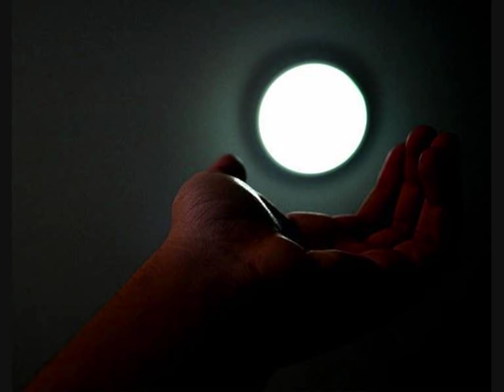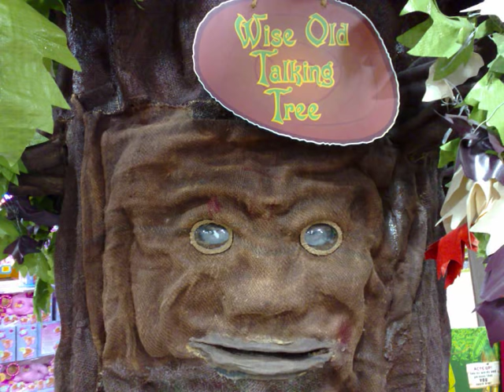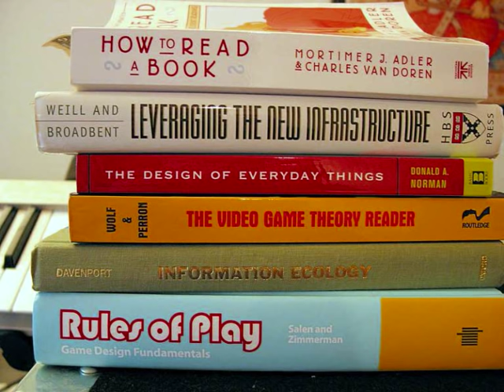Book of Rules - Inner Circle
Slideshow based upon the music Book of Rules - Inner Circle

Book of Rules - Lyric

Isn't it strange how princesses and kings
Are crowned and capered in a star dust ring, that´s why
All the people like you and me
Will be builders for eternity
Each is given a bag of tools
A Shapeless mask and a book of rules

Each must make his life flow with ease
A stumbling block on a stepping stone, that´s why

Pow wa pow pow, pow wa pa pa pow pow
Wa pa pa pow pow, wa pow pa pow pow pow
That´s why all the people like you and me
A shapeless mask and a book of rules (note 1)

Look when the rain has fallen from the sky
I know the sun will be only missing for a while
That´s why all thel people like you and me
Shapeless mask and a book of rules

Shapeless mask and a book of rules (note 1)